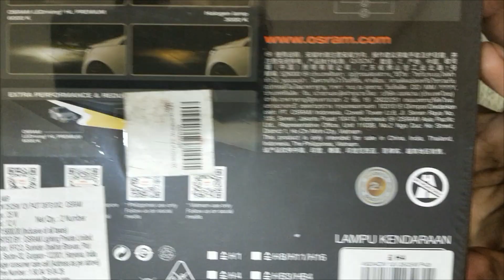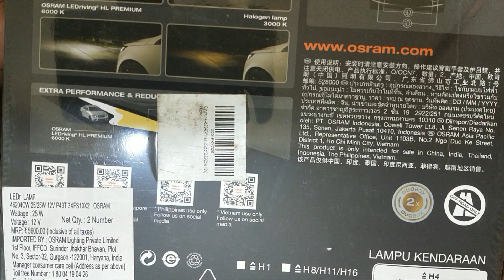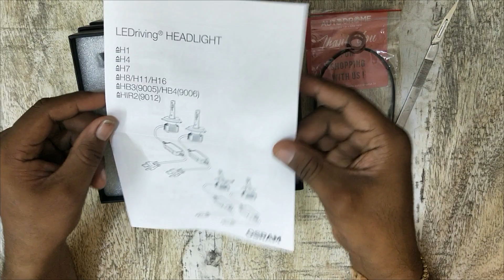OSRAM LED Headlamps Unboxing 😍 Compatible with HS1 Socket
In this video, I'm going to show you; Unboxing of OSRAM LEDriving HL Premium.

Here is the link for Set of LED Bulbs

Specifications -
Box Contains - 2 Bulbs
LED Watts / Beam - 25 Watts
Voltage to operate - 12V DC